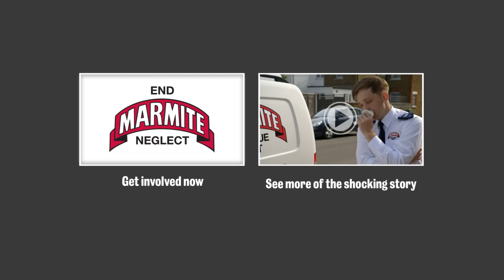BANNED ADVERT - MARMITE ADVERT 2013 SOOOOO FUNNY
LOVE THIS ADVERT.
THE MARMITE ADVERT 2013.